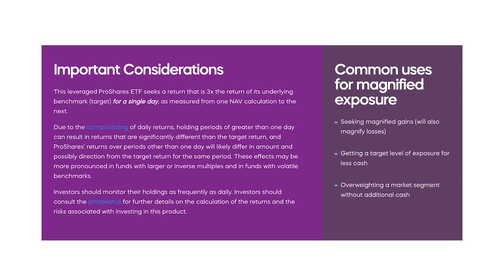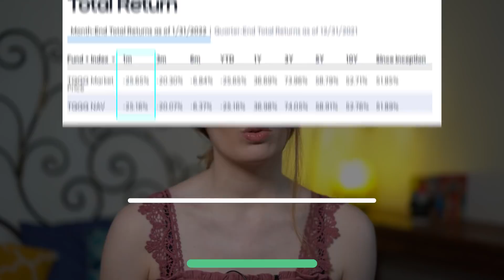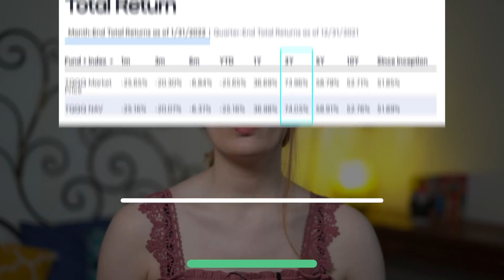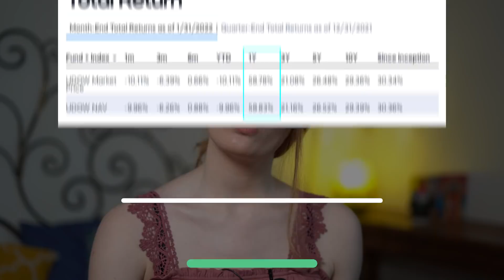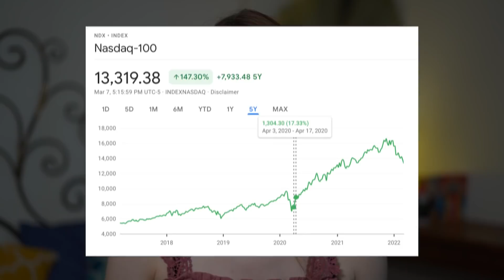💰 Este ETF TRIPLICA tus GANANCIAS ¿Merece la pena INVERTIR? 🤔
¿Te imaginas poder triplicar el efecto del rendimiento del NASDAQ en un sólo ETF? Con los ETFs apalancados es posible. Pero, ¿es una buena opción de inversión y dónde está la trampa? Hoy te lo contamos todo sobre los ETFs apalancados.

Índice
00:00 Intro
00:31 Qué son los ETFs apalancados?
04:29 Comparación ETFs apalancados vs sin apalancar
08:08 ¿Para qué sirven?
09:11 ¿Invertimos nosotros en ETFs apalancados?

❗Descargo de responsabilidad: No somos asesores financieros. Sólo expresamos nuestra opinión basada en nuestra experiencia, la cual puede ser diferente a la tuya. Estos videos son sólo para propósitos educativos e inspiradores. Invertir de cualquier manera implica un riesgo. Mientras que es posible minimizar el riesgo, tus inversiones son únicamente tu responsabilidad. Es imprescindible que realices tu propia investigación. No hay garantía de ganancias o pérdidas en las inversiones.